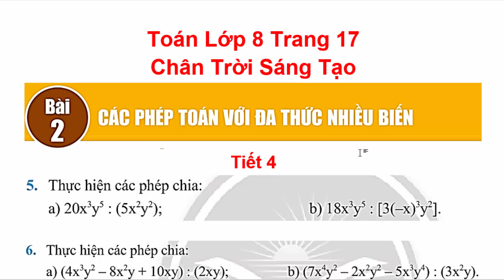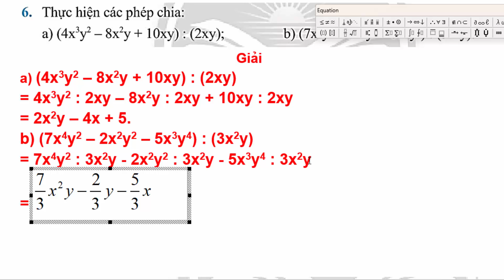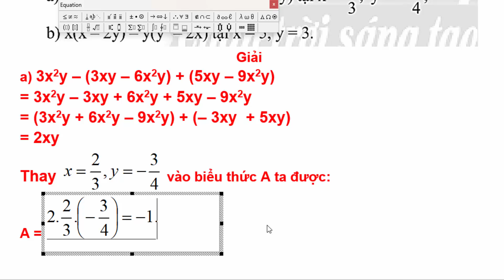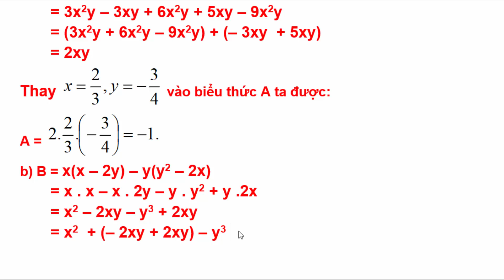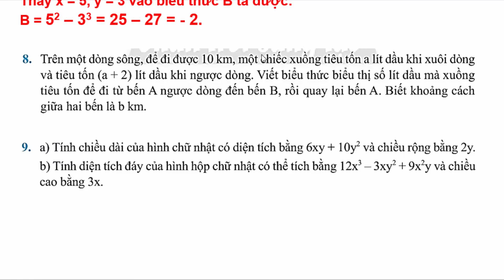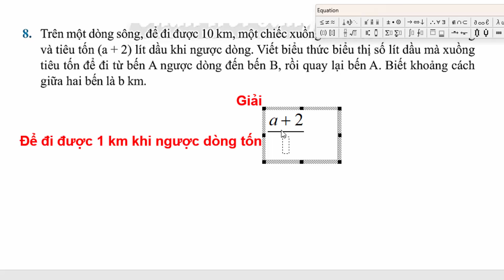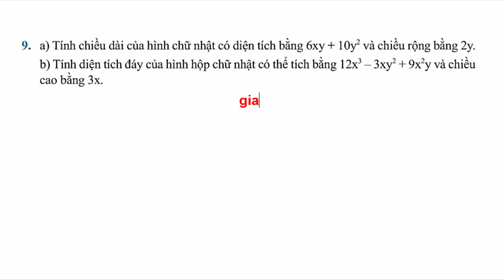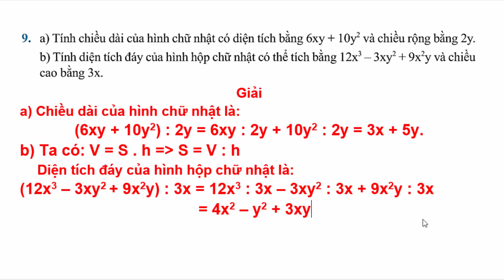Toán Lớp 8 Bài 2 | Các Phép Toán Với Đa Thức Nhiều Biến | Trang 17 | Chân Trời Sáng Tạo | Tiết 4